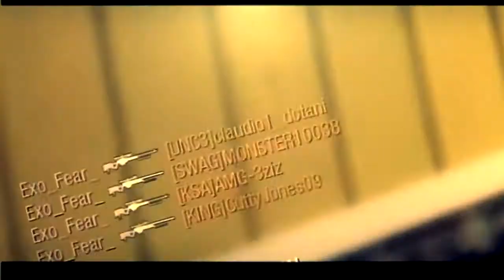BlackOps | Minitage 1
Thanks for helping us to 100 :)
Don't Forget to Fav & Like the video if you enjoyed it.
Editor : SlayerSoSick | Youtube.com/SlayerSoSick
Song :  Fire It Up | Thousand Foot Krutch

- More Uploads are coming

Recruting :
- Must be good KillFeeder
- Must Have an HD Pvr or someone who can record for you
* HD Pvr Pricing is on our channel